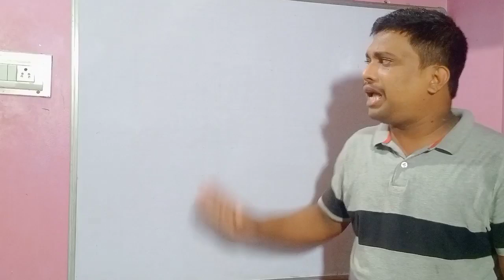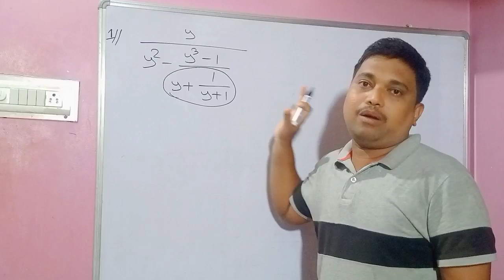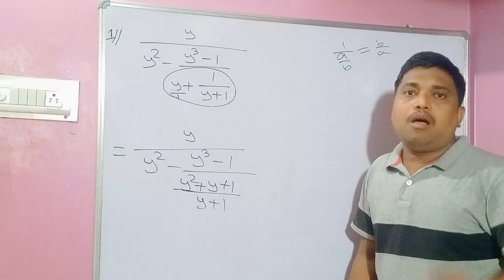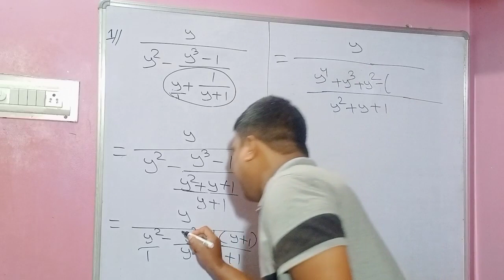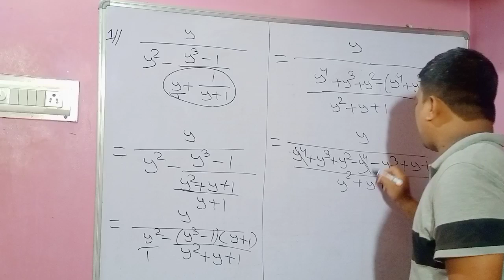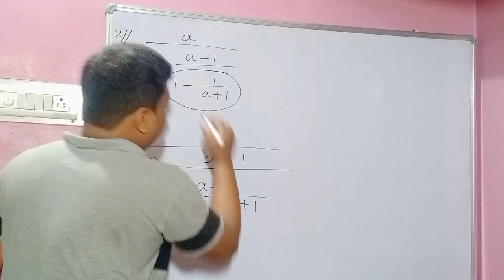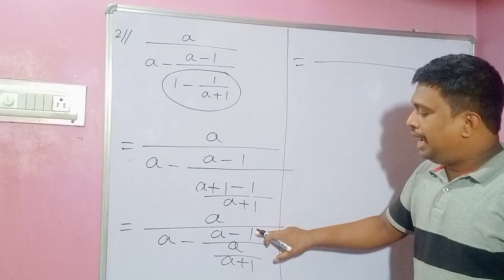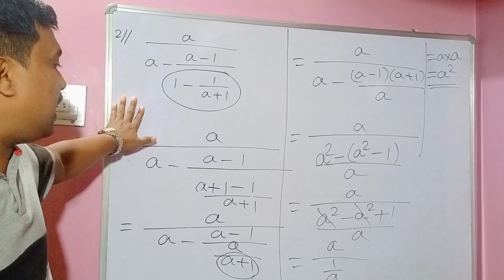9th Class SA1 Selective Math Of Odia Medium School#SA 1 Math Selective Questions#Class 9 SA 1 Math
9th Class SA 1 Selective Math Questions With Answers Part 02#Class 9 SA 1 Selective Math
9th Class SA 1 Math Selective Subjective Question #9 Class SA 1 Selective Math Exercise 4d#Sa1 Math
9th Class SA 1 Math Question 2022#9 Class SA 1 Math Subjective
 Question#Class 9 SA 1 Math Question
9th Class SA 1 Math Question 2022
9 Class SA 1 Math Subjective Question
9 Class Math Exercise 3d Of Odia Medium School
Class 9 math Exercise 3d of Odisha board School
9 Class Algebra Exercise 4b
Class 9 SA 1 Math Question
Class 9 Summative Assessment 1 Exam Question With Answers of Odia medium School
PM Tutorial
9 Class SA 1 Math Question
SA 1 Exam Question Of class 9
SA1 Question Of class 9
Sa1 Exam Question Of Class 9
Odisha Board 9 Class SA 1 Exam Question With Answers
9 Class SA 1 Practice Questions
Class 9 SA 1 Model Question